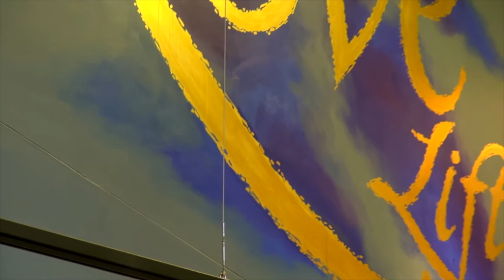Sarah Hopkins - Sonic Blue - for Cello and Voice